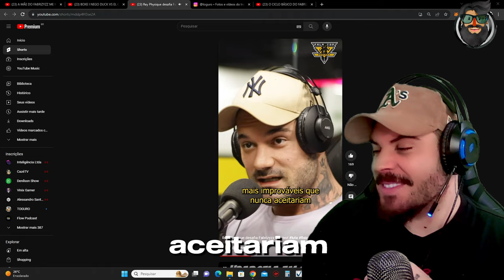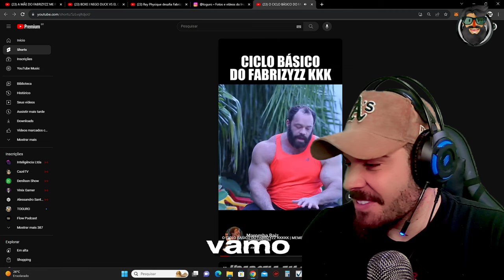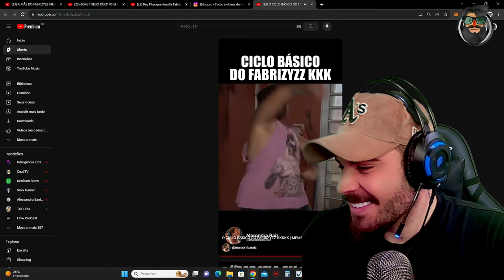FABRIZYZZ VOLTOU COM UM PLANO...ME CONVENCEU?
00:00 Não é uma retrospectiva!
00:14 Ele voltou !
00:30 Deixa aquele Like e se inscreve?
00:52 Assunto do vídeo
12:11 Considerações Finais
13:57 Fim do video